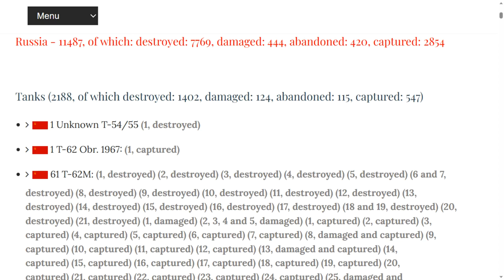Updates- Ukraine July 31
July 31, 2023 Conscripting Grandpa Edition.

00:00 Day 523.
00:12 Big Picture.
00:23 Black Sea.
00:43 Ukraine World Related.